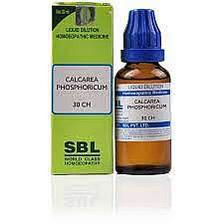DIABETES (CALCAREA PHOSPHORICA)